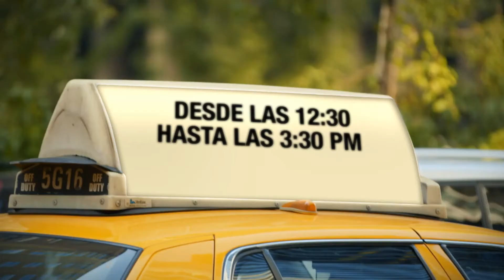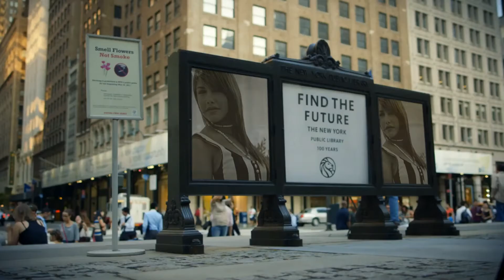CASTING : BUSCANDO LA CHICA CHIC 2013.